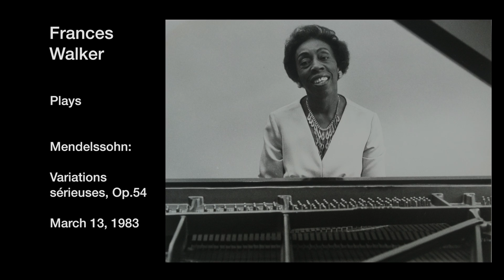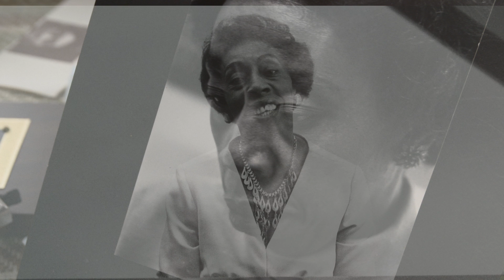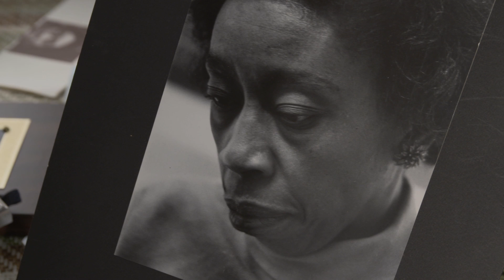Frances Walker Performs Mendelssohn: Variations sérieuses, Op.54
In concert at Oberlin Conservatory, March 13, 1983.